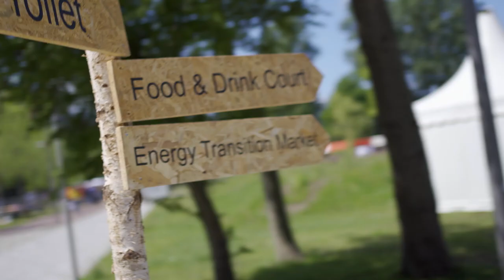TU Delft - Aftermovie Energy Challenge Event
On 9 June, the TU Delft campus was dedicated to students' ideas for the future of the energy transition. The weather was great, we were able to cycle our own smoothies, educate ourselves and get inspired by the open-air lunch lectures, energy transition market and many student ideas.

All faculties nominated their most appealing results from education from the first year up to and including the master's degree. The aim was to accelerate the energy transition, something that will certainly be achieved with the input of these students. To reward their efforts and creativity, the director of the Delft University Fund awarded students, who had the best ideas, with the Energy Challenge Award 2022.

As icing on the cake, they were also able to showcase it to more than 400 alumni who were also present on campus due to the TU Delft for Life Xperience Day.